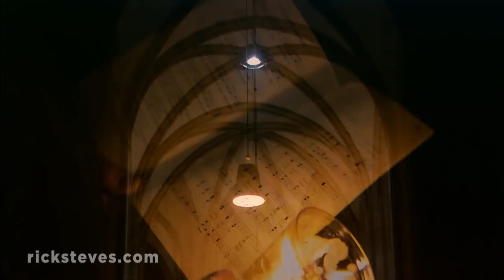Rick Steves' European Christmas: Germany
When it comes to traditional holiday images, Germany's Bavaria is the heartland. Here we'll savor classic holiday themes: glittering trees, old-time carols, and colorful Christmas markets.